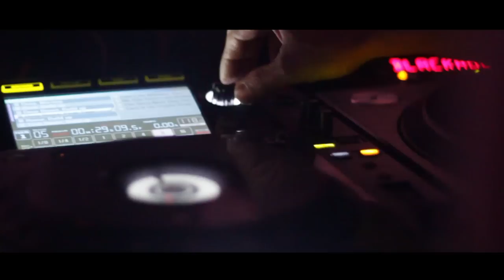7 Years Kunstgeschwister w/ Butch at Raum38 - by BIGALKE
es kommt mir irgendwie immer in diesen trivialen momenten, diesen, in denen ich auf dem klebrigen holzboden sitze und den bass von unten nahen spüre, oder jenen, bei denen ich ohne grund an der wand lehne und inne halte.
ich will nicht besonnen klingen, aber dann – genau dann – differenziere ich mich.
es ist keine klassengesellschaft die ich hier umschreibe, bullshit, nur irgendwie bin ich einfach kurz woanders.
eine irre laute stille zu der ich bewegungslos wippe, stellt sich mir als ein schauspiel dar und gibt mir als ruhiger beobachter den Moment, in dem ich realisiere: die in erster linie vollkommene umhüllung meiner
akustischen und visuellen sinne spielt anscheinend eine beispiellose rolle in meinem leben.

wo man sonst in ruhe atmen muss um die details zu erkennen, lasse ich mich in diesen vier wänden komplett
bespielen, beeindrucken und sprachlos zurück. wie ich das beschreiben.. – und ich werde durch ein kraulen in
meinen kurzen haaren aus meinen fluss gerissen. ich sehe kaum was, unterbelichtet, 2 blenden tippe ich, ihre haare fliegen in 120 bildern pro sekunde vor einem kaum zu definierenden hintergrundgemisch aus LEDs und menschen.
medusa denke ich und sehe die schönheit in diesem abend.

go.